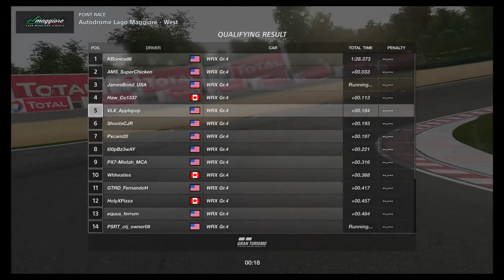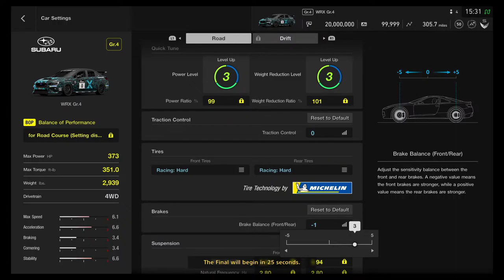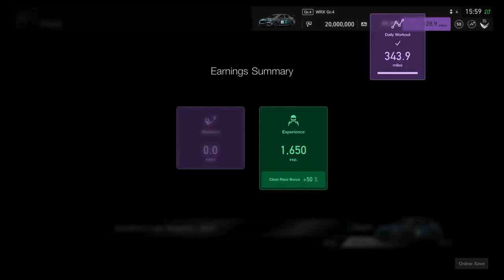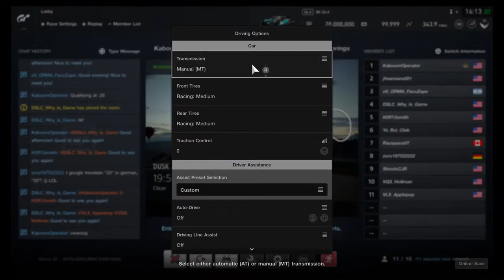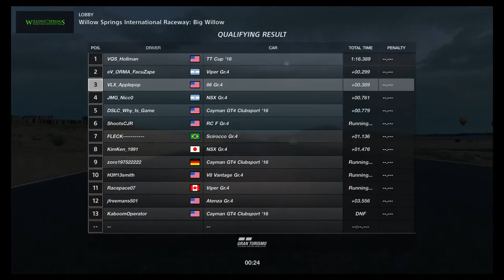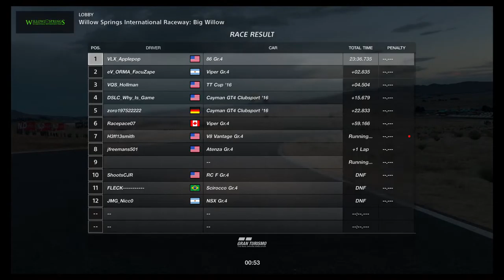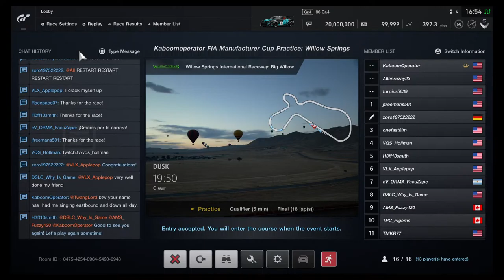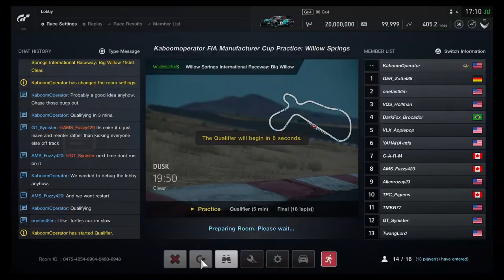Applepop-007's Live PS4 Broadcast